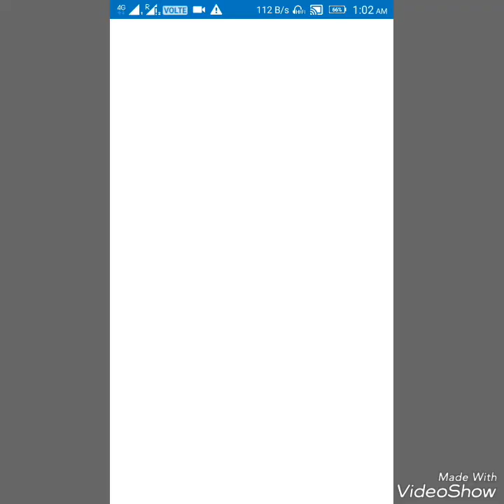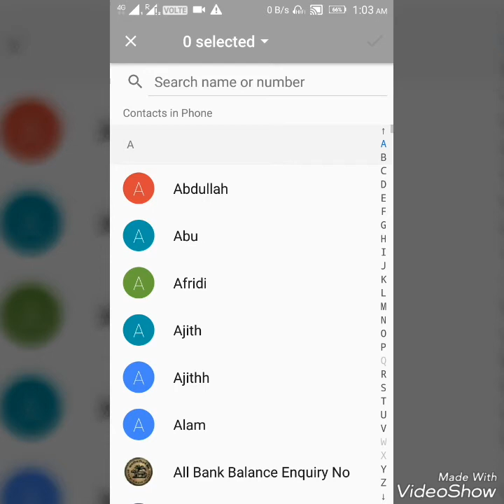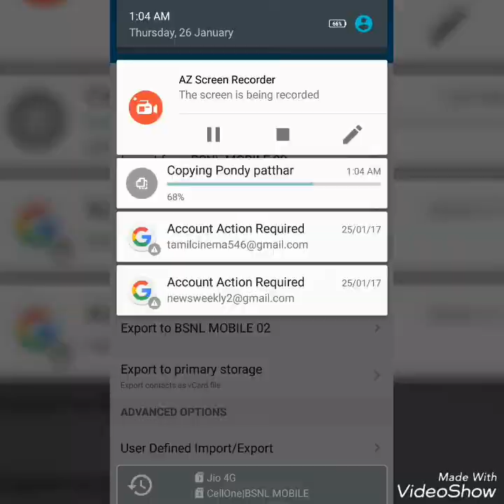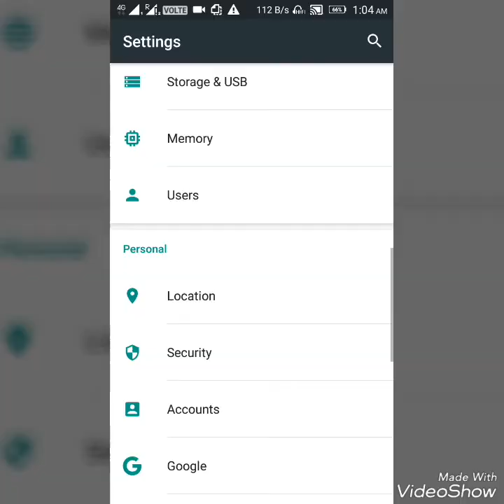HOW TO STORE YOUR PHONE CONTACT IN GOOGLE ACCOUNT | Android Tips | Tamil Office